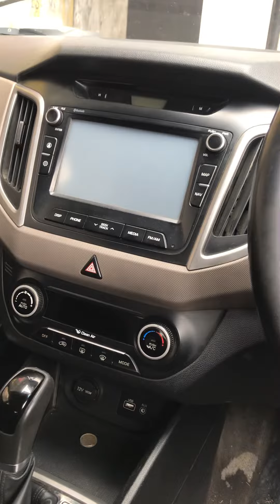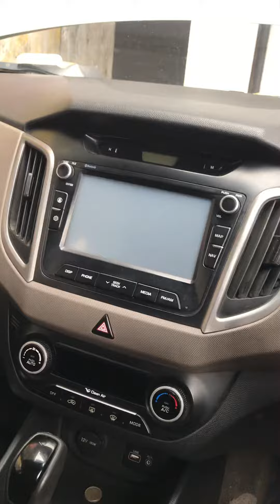Hyundai Careta Dashboard remove info